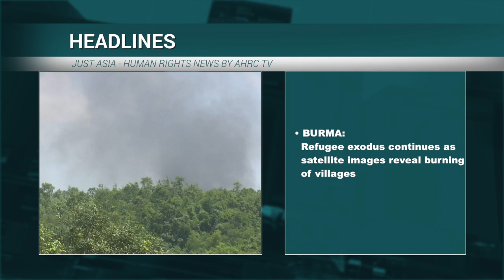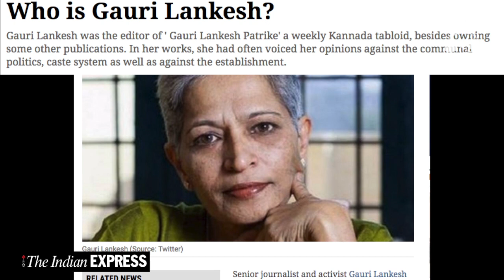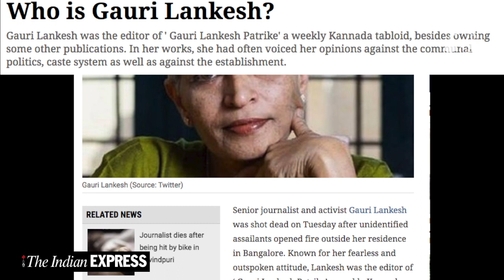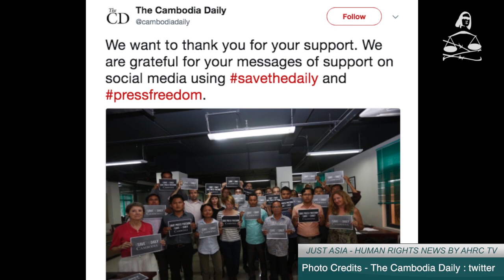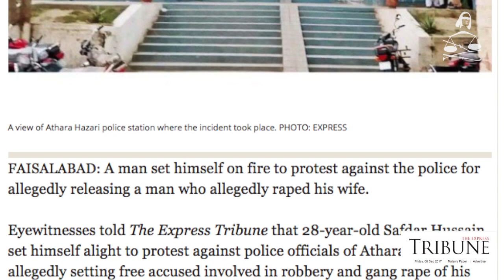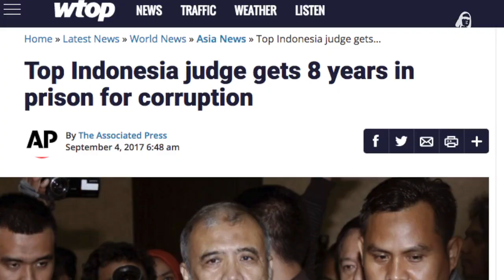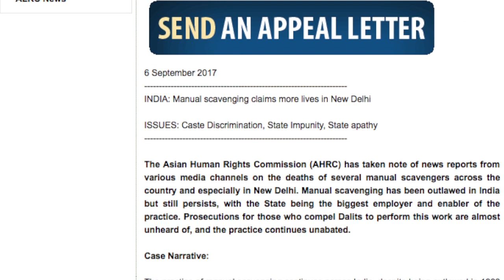Rohingya exodus continues as satellite images reveal burning villages - JUST ASIA, Ep 187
This week Just Asia begins with Burma, where Rohingya refugees continue streaming to Bangladesh after violence erupted in Rakhine state just over a week ago. Although the Bangladesh government has a zero-tolerance refugee policy, it seems that security officials are ignoring government orders and allowing refugees to cross the border. Meanwhile, Human Rights Watch has released satellite imagery showing that more than 700 homes have been burned down in one Rohingya village.

Next, an independent newspaper in Cambodia was forced to close due to astronomical taxes demanded by the government. The English language Cambodia Daily had been given a deadline of one month to pay USD 6.3 million in years of back taxes, which the publication disputed and described as “astronomical”. In the run-up to an election next year, Cambodia has seen a widening crackdown on independent media, opposition politicians and rights activists.

In India, senior journalist and activist Gauri Lankesh was murdered Tuesday at her Bangalore home. Shot three times at close range, she died instantly at her doorstep, and her body was found by neighbours. Gauri Lankesh ran the Kannada tabloid, Gauri Lankesh Patrike. She was known for her forthright and outspoken views on many topics.

In Pakistan, a 28-year-old man set himself on fire at the Athar Hazari police station in Punjab’s Jhang District last month, to protest against the police setting free a suspect in his wife’s rape case. While several officers have been suspended following the incident, nothing further is expected to occur within Pakistan’s corrupt and inefficient justice system.

Indonesia’s corruption court on Monday sentenced one of the country’s top judges to eight years in prison for taking bribes, the second time a Constitutional Court judge has been imprisoned for bribery since 2014. A five-member panel of judges ruled that Patrialis Akbar was guilty of receiving thousands of dollars from a meat importer to influence the outcome of a judicial review of the law on animal husbandry.

Nearly five months after an acid attack against Indonesia’s Novel Baswedan, senior investigator of the country’s Corruption Eradication Commission (KPK), no one has been prosecuted for the crime. The police investigation has been slow and unclear, resulting in increasing suspicion of a lack of commitment and political will to seriously find and prosecute the criminals. According to civil society, the acid attack against Novel is part of an effort to weaken the KPK.

The government of Nepal has yet to reply to a joint communication by the UN Special Procedures regarding the Terai killings and other human rights abuses of 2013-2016. The deadline for answers to the various queries made by the Special Procedures, including the Special Rapporteurs on extrajudicial executions and freedom of expression, was 7 August 2017.

Finally, the Urgent Appeals Weekly features one case from India.